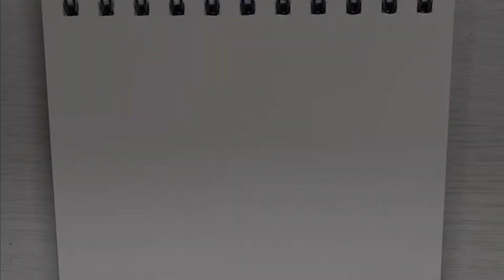CHARLIE BROWN Acrylic Painting | Drawing Timelapse | Cartoon | Draw Corn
CHARLIE BROWN Painting | Drawing Timelapse | Acrylic Painting for Beginners

In this video I have made painting of CHARLIE BROWN hope you liked it.

If you found the video interesting then don't forget to LIKE the video, SHARE it to your friends and family, COMMENT down your thoughts and if interested in future content then SUBSCRIBE the channel.

☑️ Peanuts, snoopy, charlie
☑️ Acrylic Painting Tutorial
☑️ Comic Cartoon Characters
☑️ Simple Painting Ideas
☑️ How to draw charlie brown